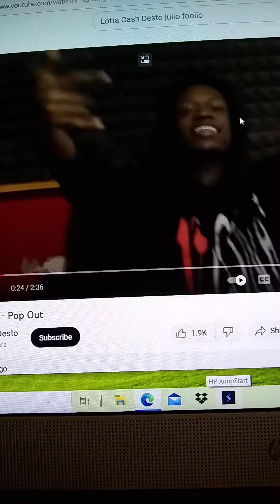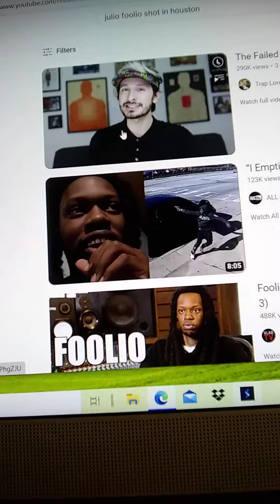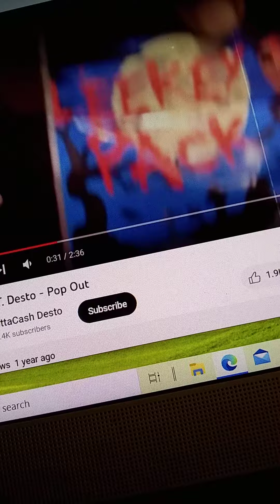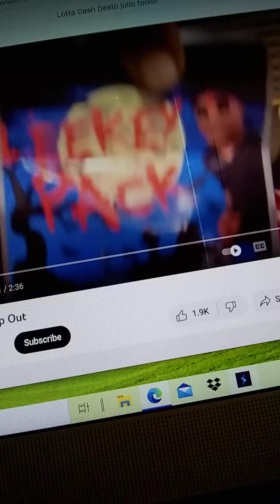People Speculate Lotta Cash Desto Was Targeted In Houston For Inserting Herself In Beef